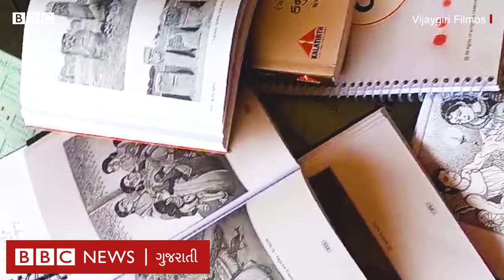Gujarati Film : ઐતિહાસિક ફિલ્મ 'કસૂંબો' કેવી રીતે બની? ફિલ્મના ડિરેક્ટર વિજયગીરી બાવા સાથે વાતચીત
ઐતિહાસિક પૃષ્ઠભૂમિ પર તૈયાર થઈ રહેલી ફિલ્મ 'કસૂંબો'ના ડિરેક્ટર વિજયગીરી બાવા સાથે ખાસ વાતચીત.આવનારી ગુજરાતી ફિલ્મ 'કસૂંબો'ની જાણી અજાણી વાતો, જાણો કેવી રીતે તૈયાર થઈ ફિલ્મ.
વીડિયો- અહેવાલ- ઍડિટ - સાગર પટેલ
તમે અમારી સાથે જોડાઈ શકો છો :

JioChat Channel : BBC Gujarati
ShareChat : bbcnewsgujarati